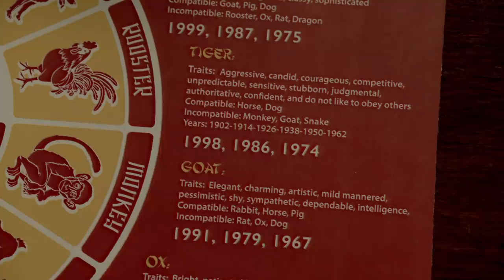The Story of Liza & Josh (Compilation) | TV Land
Take a trip down memory lane with these Josh & Liza moments.